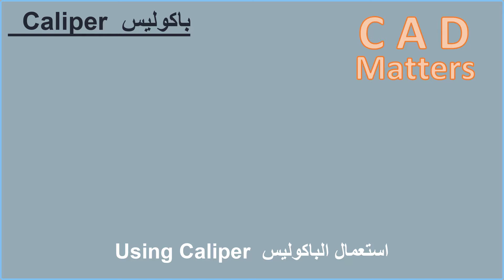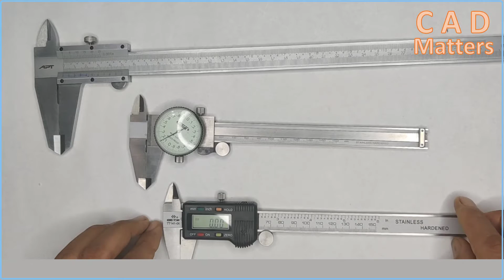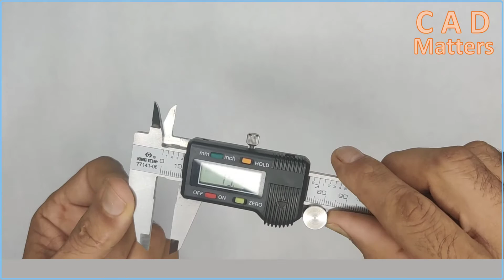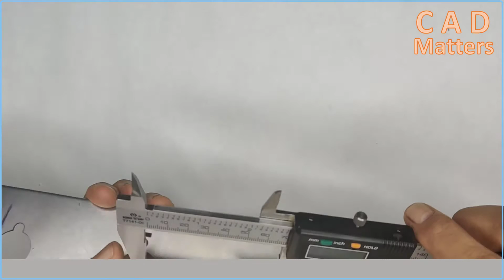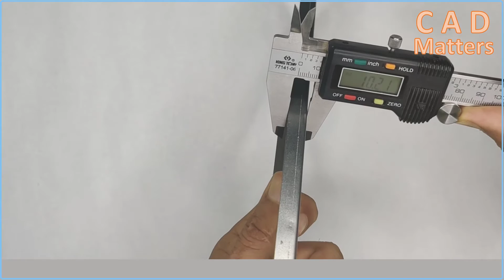Measurements | Caliper measuring tool (General)- ( عام) الباكوليس او البوكليس او القدمة ذات الورنية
Caliper measuring tool video shows how to use the caliper as there are 3 types - vernier caliper , dial caliper and digital caliper .

في هذا الفيديو نقوم بعرض طريقة استعمال الباكوليس او القدمة ذات الورنية حيث يوجد ثلاث انواع منه
الباكوليس .
الاول هو العادي او ما يسمي بالقدمة ذات الورانية الثاني الباكوليس الساعة اما الثالث فهو الباكوليس الرقمي